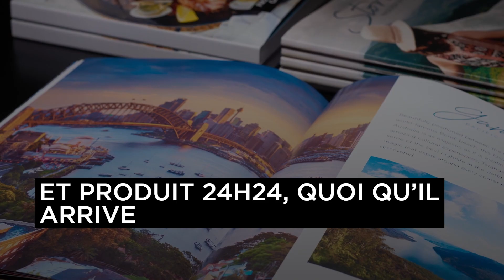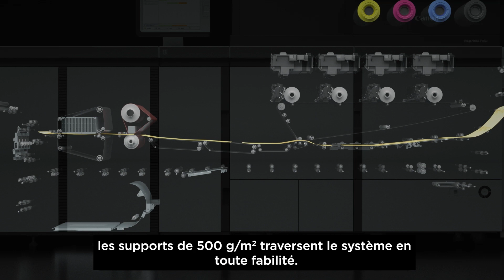Canon imagePRESS V1350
Une presse couleur numérique rapide, durable, de haute qualité et permettant de traiter de gros volumes avec une technologie innovante pour des niveaux élevés d'automatisation.

Vitesse d'impression A4 : 135 ppm
Durée de vie inégalée : 72 millions de pages
Qualité d’impression : 2400 x 2400 ppp
Cycle de travail : 2,4 millions

Obtenez des impressions variées de qualité supérieure
Améliorez votre productivité et votre efficacité avec l'impression en masse à des vitesses de 135 ppm. Transformez vos processus d'impression et répondez à divers besoins d'impression grâce à la technologie innovante de l'imagePRESS V1350.